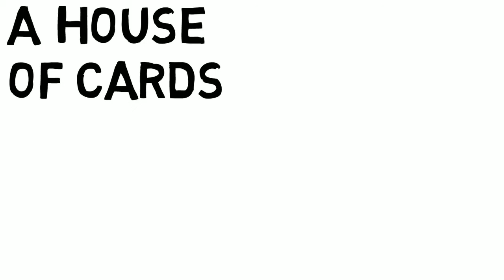English Expressions and Idioms - House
As we’ve talked about in previous videos, learning expressions and idioms can increase your vocabulary and help you better understand a language. This video will discuss some idioms involving the word house. Let’s get started.

A house of cards is an expression that talks about being in an unstable situation. An example sentence is, “That company is doing okay, but it’s a house of cards. They are following some illegal business practices.”

On the house means that a restaurant or business is giving your something for free. For example, if a restaurant makes a mistake on your order, the manager might tell you that your drinks are on the house.

To clean house means to completely change the workers in a company or organization, especially when there is corruption. An example is when a government cleans house after a bad period of bribery and corruption.

Try to remember the three expressions. You probably won’t use them every day, but they are still common and they are important in certain situations.